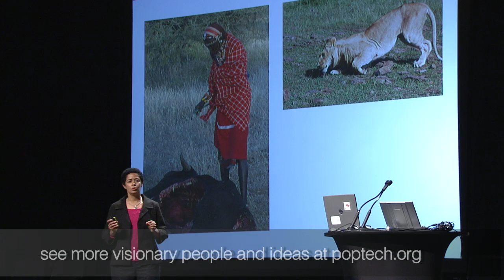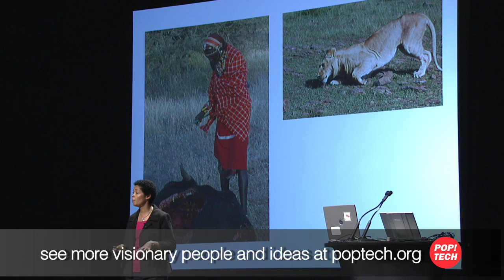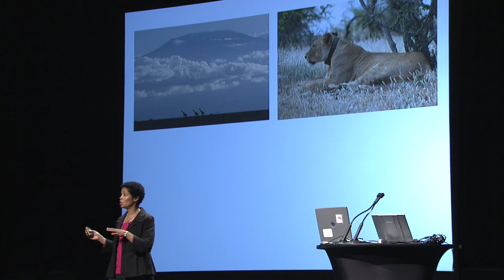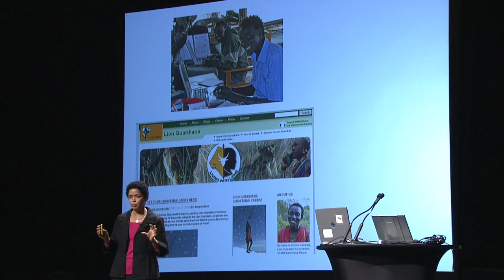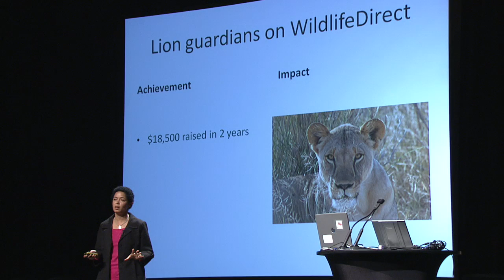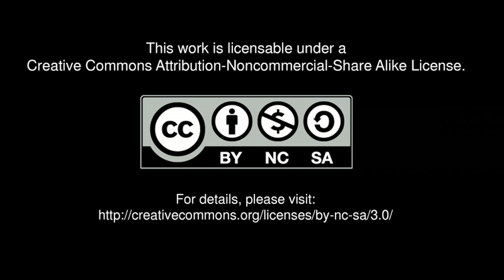PopTech 2009 Social Innovation Fellow Paula Kahumbu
As executive director of WildlifeDirect, Paula Kahumbu is building a global wildlife conservation community that puts frontline conservationists and their supporters in touch with one another through blogs and direct funding. The goal: a movement powerful enough to reverse catastrophic species loss in Africa and around the world.